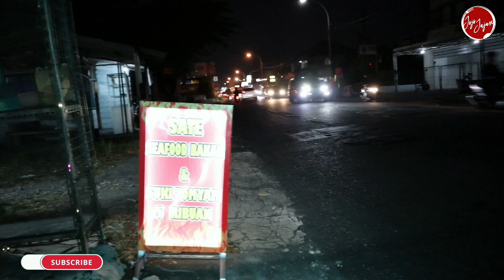DEPRESI BISNIS LAMA HANCUR. NEMU USAHA INI, PRAKTIS & MENJANJIKAN. LUDES 400 Porsi TIAP HARI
Nama   : Aldino
Asal      : Jogja

📍Sate Bakar 5000
     Jl Kaliurang KM 11 - Jogja

Hari Buka : Senin - Sabtu
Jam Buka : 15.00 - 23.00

Harga : Mulai Rp 5000

Video Lainnya :
▶️ SPG Event rela jualan dipinggir jalan

jojo jajan terbaru
kawan dapur terbaru
pejuang duit terbaru
indorasa28 terbaru
jajan ranger terbaru
tarjo kucingan terbaru
boss milo terbaru
rajarasa terbaru
cari jajan terbaru
warrior tv terbaru
boyik tv terbaru
liputin usaha terbaru
omg kuliner terbaru
ide usaha
ide usaha bulan puasa
ide bisnis
ide bisnis modal kecil
ide bisnis untung besar
ide bisnis makanan modal kecil
ide bisnis 2023
ide jualan
ide jualan anak muda
ide jualan 2023
motivasi kuliner
inspirasi kuliner
ide usaha anak muda
peluang usaha
inspirasi usaha
ide kreatif
peluang usaha
ide usaha rumahan untuk ibu rumah tangga
ide usaha makanan modal kecil
umkm

sate seafood
sate bakar
sosis bakar